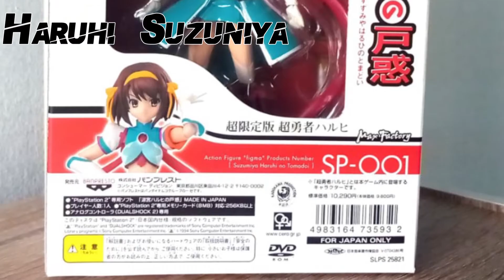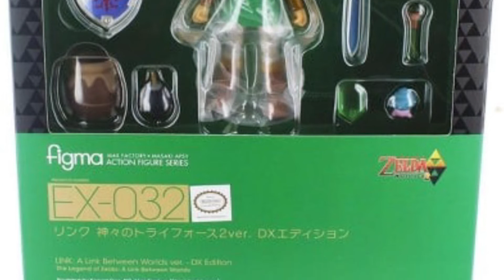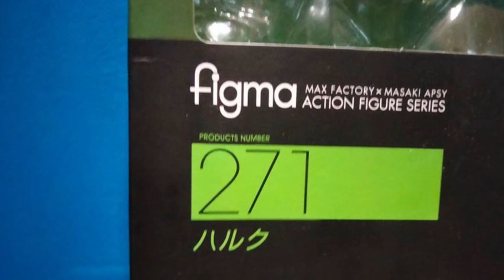Je pette un câble ! "GRENIER DE NOOB" #18 Figma parti 1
Bonjour et salut à tous  pour ce grenier de noob j'ai pété un câble et on parle de FIGMA

Par contre il n'y a pas de petite synthèse à la fin de la vidéo vous allez sans doute comprendre pourquoi

Si nn j'espère que la vidéo vous plaira

rejoint moi sur